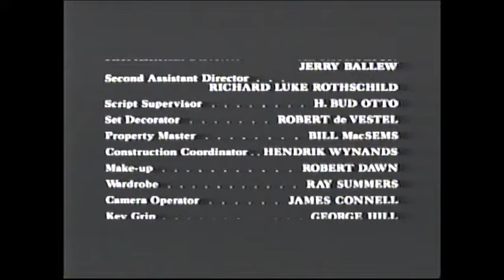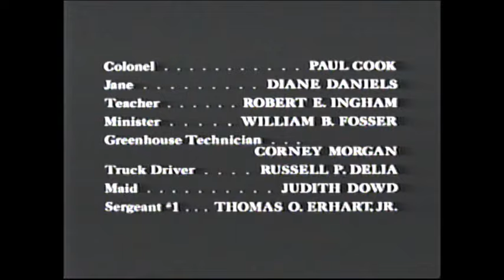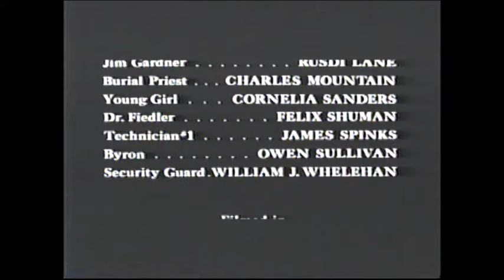Damien: Omen 2 (1978) End Credits (FXM 2013)